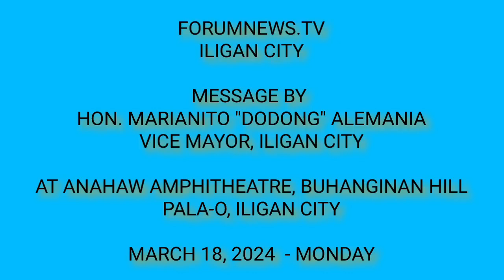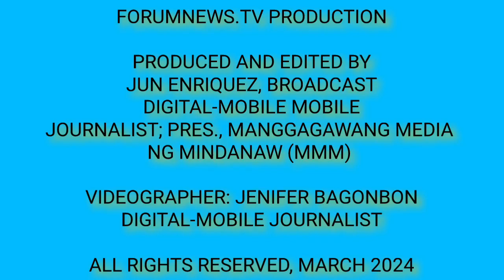Vice Mayor Alemania delivers his message at Anahaw amphitheatre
ILIGAN CITY - Vice Mayor Marianito "Dodong" Alemania delivered his message during the flag raising ceremony, Monday, 18 March 2024, at Anahaw amphitheatre, Pala-o, Iligan City.